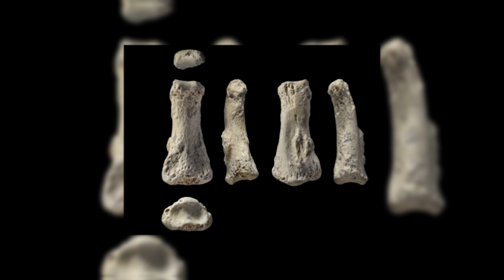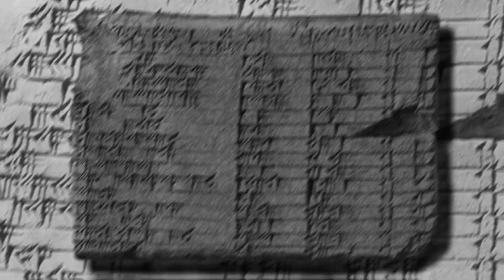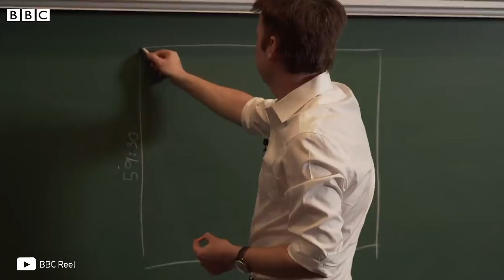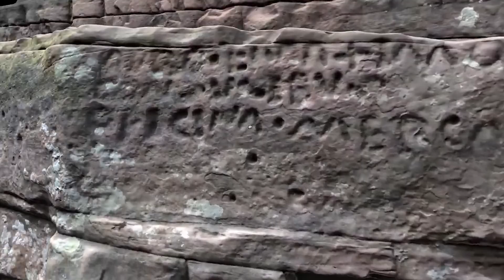Историю Пора ПЕРЕПИСАТЬ — Находки, Которые Испугали Всех Ученых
Секретный код; кость пальца, которая может изменить историю; загадочные дыры в скалах и многое другое. В этом выпуске вы увидите все самые невероятные, удивительные, познавательные и интересные находки, которые испугали всех ученых. Этот выпуск докажет вам, что историю пора переписать. С вами канал factops, и в этом выпуске я покажу вам удивительные древние находки, которые могут переписать невероятную историю.